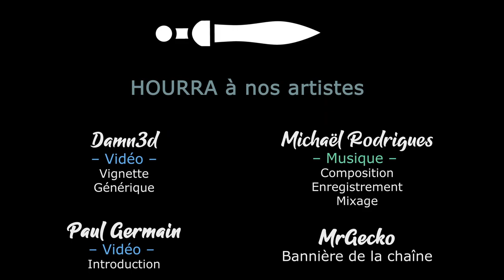Dome Keeper - Ep07 - On tente Grande en Brutal [FR][LecygneNoir]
Une petite découverte en direct, sur ce jeu de défense de base ma foi très addictif !

- Ardarin
- Broudaff
- Célestin
- Mallevin
- Mangazore
- Papillote
- ThomasJokerRouge
- Zmoi6